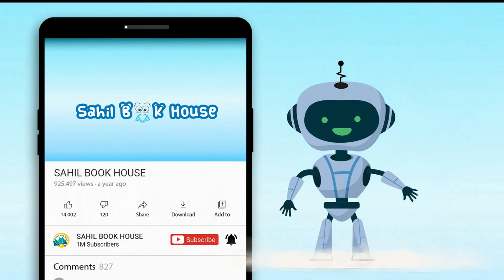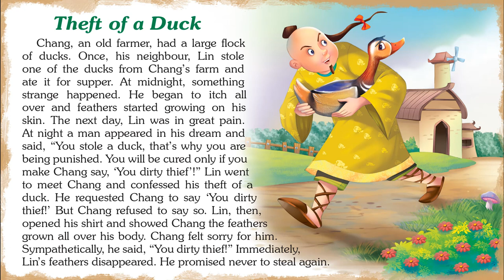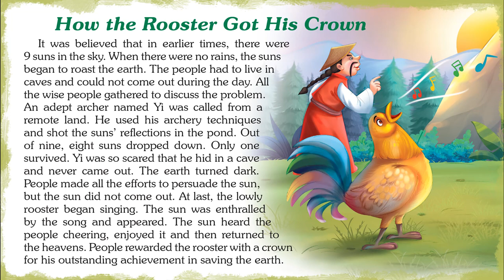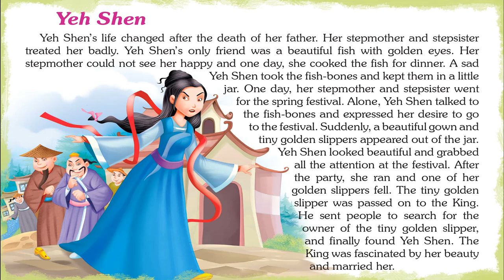Pleasing Short Stories for Kids in English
Introducing Short Stories for Kids in English "Pleasing Tales from China" which you and your Kid will love watching.